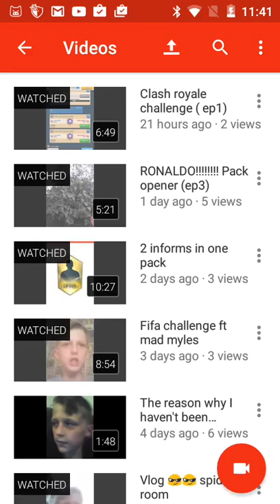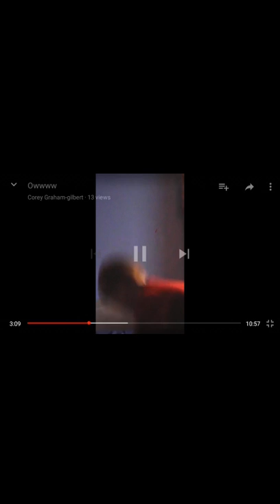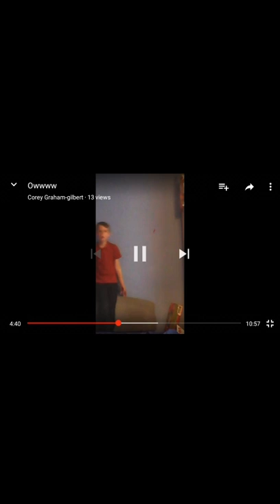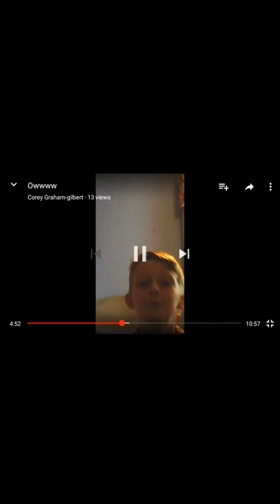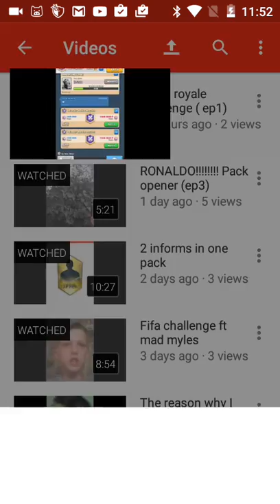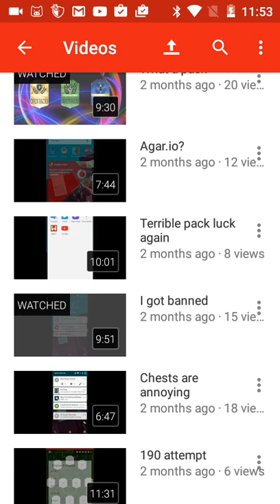Reacting to old videos 😋😋